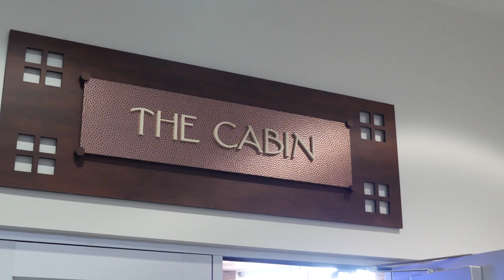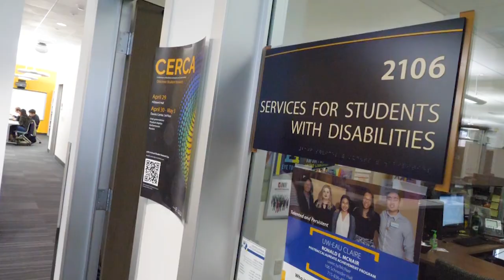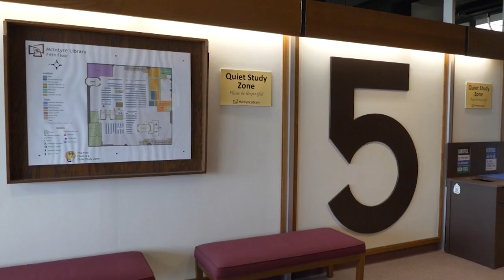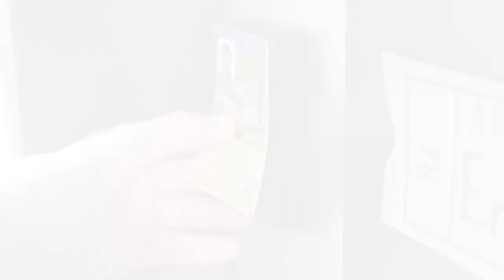A Sneak Peek of UW-Eau Claire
Davies Student Center: 0:18
Classrooms: 1:15
Schofield Hall: 1:54
McIntyre Library: 2:34
The Hill: 3:09
Hilltop Recreation Center: 3:25
Housing: 3:59
McPhee Physical Education Center: 4:44
Garfield Avenue: 5:03
Downtown Eau Claire: 5:33
Carson Park: 5:49